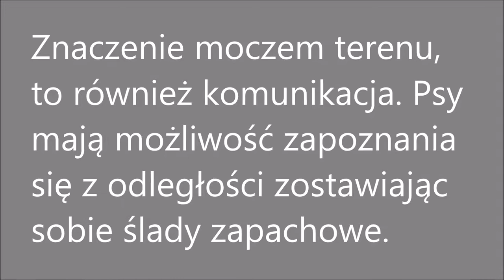ZNACZENIE ma znaczenie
Psy wykorzystują do komunikacji również ślady zapachowe. Znaczenie moczem terenu to ważny element komunikacji zapachowej. Niestety powodujący frustrację niektórych właścicieli, gdyż psy potrafią siusiuać co dwa kroki. Zarówno suczki jak i psy znaczą teren. Wąchanie obsikanych miejsc przez inne psy, to zbieranie informacji. Posikane kosze na śmieci, krzaczki, czy latarnie to psi facebook ;-)